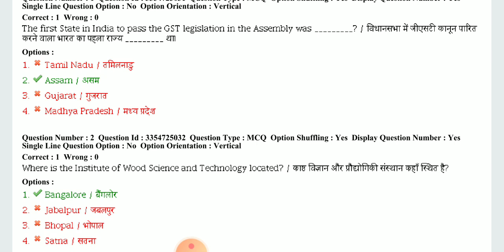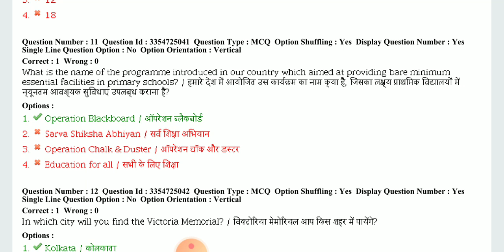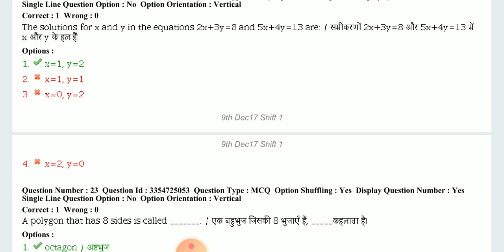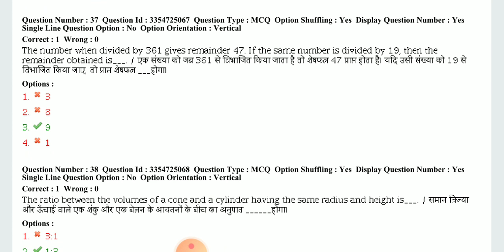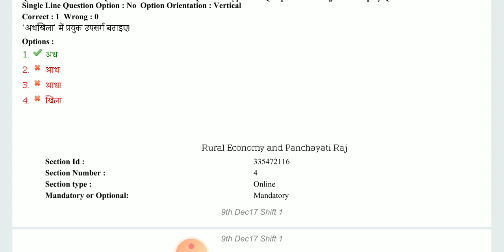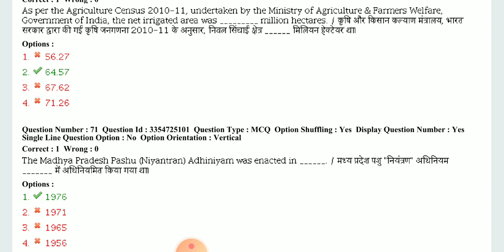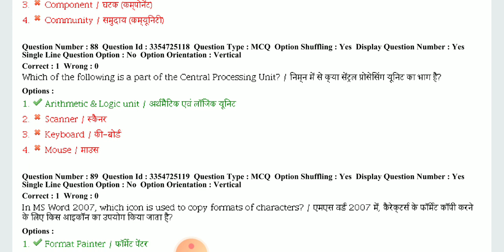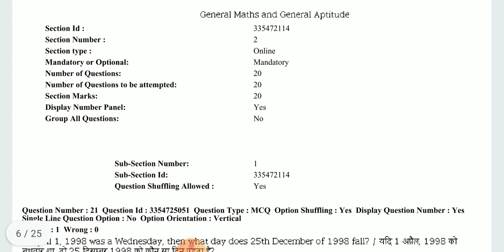Past Paper Patwari | Solved previous paper Madhya pradesh Patwari | Patwari Most imp Questions 2023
Past Paper Patwari | Solved previous paper Mp Patwari | Patwari Most important Questions 2023